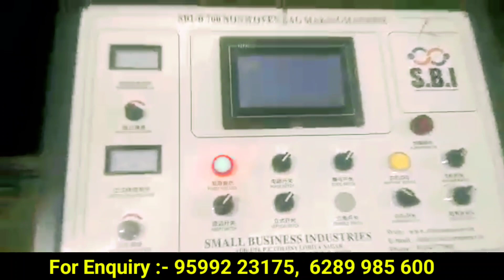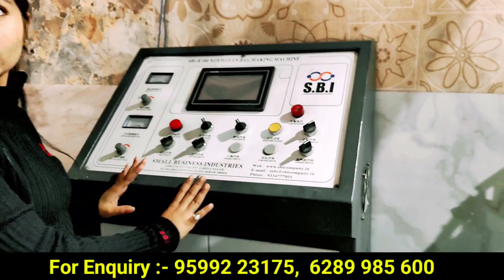कपड़े का झोला बनाकर लाखों रु कमाए |Non Woven Carry Bag All Types | Non Woven Making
Full Details:-

I'm From Royal Machinery
*NOIDA SHOWROOM ………..ADDRESS*…

 *ROYAL MACHINERY**

*Address -
*Plot no- D58*,
*Near Noida Authority*
*Sector- 6*,*Noida ,* *
*Pin code-201301*
*Uttar pradesh*

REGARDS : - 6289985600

Carry bag manufacture india
Carry bag factory in Delhi
carry bag making machine
Non woven bag printing
Non woven thaile
Cheapest non woven fabric
carry bag making business
Delhi carry bag market
Carry bag factory in Delhi Non woven
Non woven bag making machine
jhola banane ka business kaise kare
Non-woven business delhi
royal machinery noida
royal machinery noida delhi ncr
Non woven factories in delhi
 bag business
 Non woven bag printing factory
Non Woven Bag
Non Woven Carry Bag manufacturers
Non woven thaile
jhola banane wali machine
latest business ideas 2024
Non woven manufacturers in bawana
Carry bag manufacture in delhi